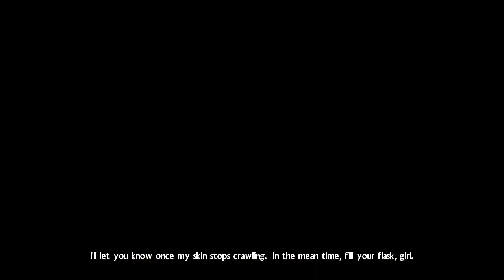Hunted: Demon's Forge - First 10 minutes